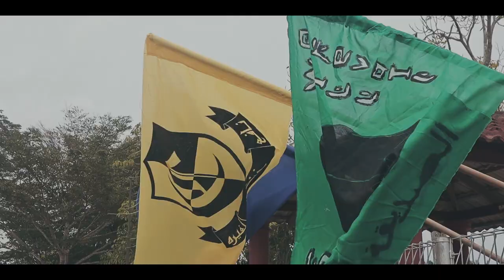MONTAJ SUKOM 2023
Semakin kita mengejar impian,
Semakin dekatlah kita dengan kejayaan,
Pastinya kita diuji dengan pelbagai dugaan,
Tetapkanlah semangat dan teruskanlah perjuangan.

Sukan Kompeni (SUKOM) 2023 telah berlangsung bermula 22 Jun sehingga 25 Jun di SMITQ Hira' dengan jayanya. Dengan 13 acara yang dipertandingkan, semua pelajar bertungkus-lumus demi secubit kemenangan buat kompeni masing-masing.

Thaniah diucapkan ke atas team media atas sebuah video montaj yang cukup mengagumkan. Terima kasih diucapkan juga kepada alumni-alumni yang sudi turun padang demi pembikinan video montaj ini.

Jutaan terima kasih atas Drone Shot yang sungguh mengagumkan.
Credit to owner : Tun Nafis

Sukakan video ini?
Ingin berikan sumbangan ?

Any illegal reproduction of this content will result immediate legal action